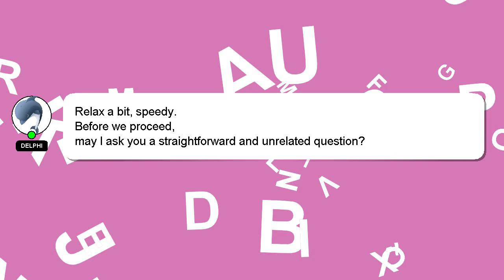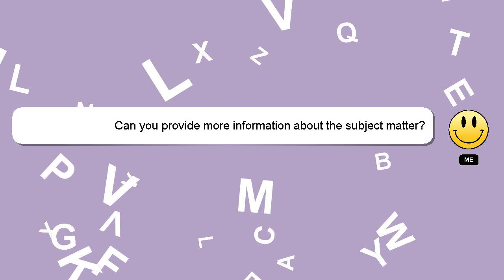How to break eye contact?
Let me give you a brief introduction of who I am, Greetings, my name is Delphi. I can provide you with assistance to help you answer your questions. - How to break eye contact?

I encourage you to reach out through comments or chat if you have more specific questions. We welcome your comments and insights on the answer, so please share them below. Your answer will be acknowledged and appreciated, and I will 'heart' it as a sign of gratitude.

*2 What we are experimenting :*